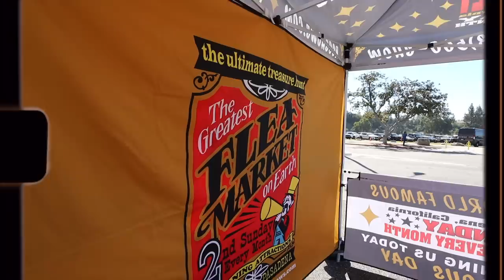rose bowl flea market, my first time at erewhon, & cutting my own hair 😂